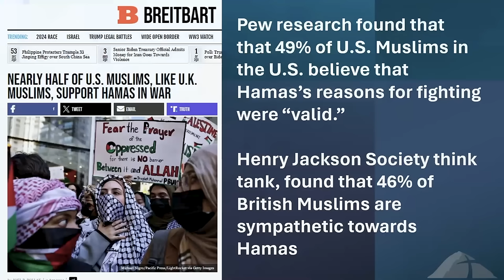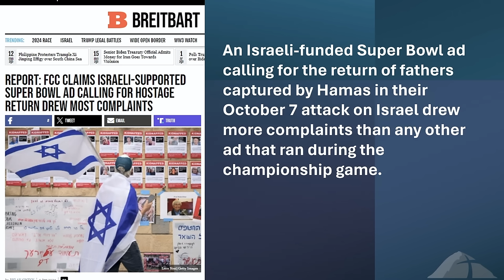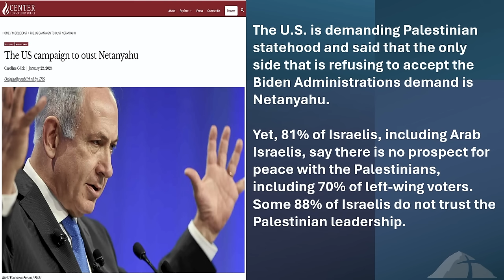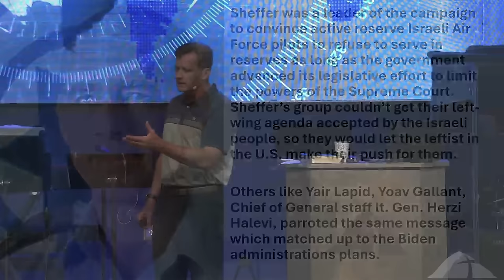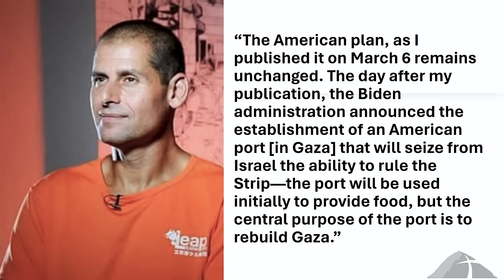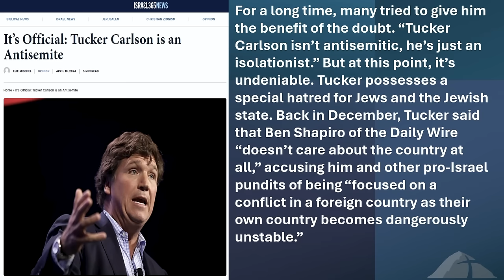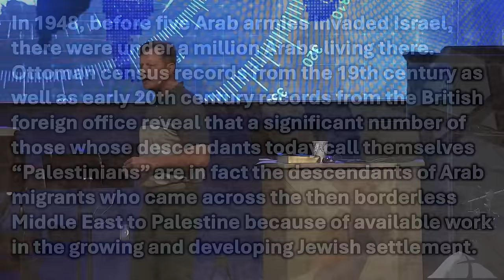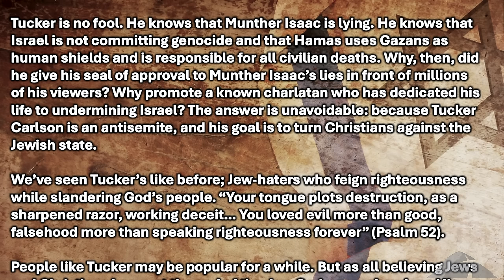ISRAEL'S NEW ENEMIES: The Biden Administration & Tucker Carlson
Don't miss out on our latest updates and events! Click here to sign up for our exclusive text alerts.

📺 Look for us on:

YouTube: Rock Harbor Church Bakersfield
Rumble: Rock Harbor Church Bakersfield
BitChute: RHCBakersfield
Sermon Audio: Rock Harbor Church

🙏 A Message from Pastor Brandon Holthaus
I am Pastor Brandon Holthaus, and I want to welcome you to Rock Harbor Church’s Channel. Our mission is to reach people with the truth; believers and unbelievers alike. We connect dots of events that are happening in the world from a Biblical perspective and also a prophetic perspective.

We offer prophecy updates, discipleship lessons, and sermons to help people grow in the Lord and come to the knowledge of the truth.